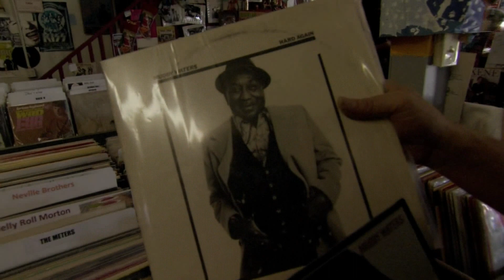Hugh Laurie - Louisiana Blues